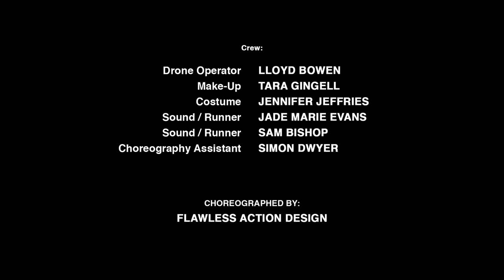The Ranger (Lord Of The Rings Fan Film)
Here is our short film THE RANGER! It is a Lord of the Rings fan film that we have wanted to make since we both started making videos!
A lot of time and hard work went into making everything, from the costumes to the edit.

This film was made on a budget of only about Â£200 so we would like to thank everyone, new to working with us and old, for coming together to make such a fun project, and a childhood dream one!

Big thank you to the cast:
The Ranger - Jake Rogers
Ulkmrahk - Scott Suter
White Orc - Ryan Phillips
Green Orc - Stuart McNeill
Blue Orc - James Hayman

And another big thank you to everyone else who was on the crew and helped behind the scenes!
Lloyd Bowen (Drone Guy),
Tara Gingell (Make Up Artist),
Also, Simon Dwyer, Jennifer Jeffries, Jade Marie Evans & Sam Bishop.

The film was choreography by: Flawless Action Design

Remember to check out the Making of videos too!

Also, if you would like to help us create more versus and short film type videos then consider becoming a patron!

Forcesabers.UK.
Also for Bespoke 100% Handmade sabers check out Forcesabers UK
Get 10% of now with the code:- "Flawless"